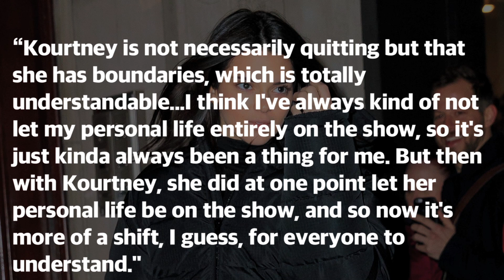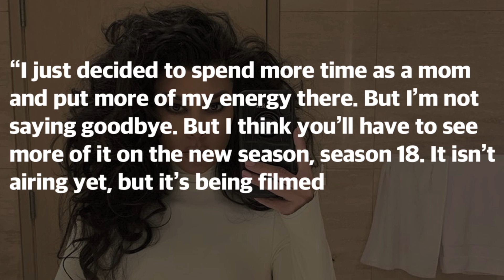Kendall Jenner Speaks About Kourtney Kardashian Leaving KUWTK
Kendall Jenner made an appearance at the Ellen Show to perform a cheerleading stunt with the cast of Cheer and Ellen wasted no time asking her about Kourtney Kardashian allegedly quitting Keeping Up with the Kardashians. KUWTK KendallJenner KourtneyKardashian ___________________________________________________________________________________________________